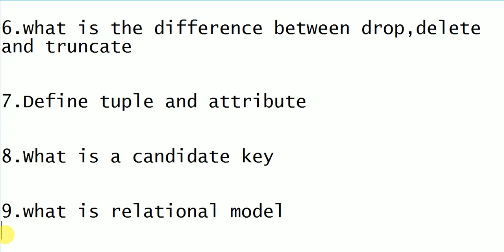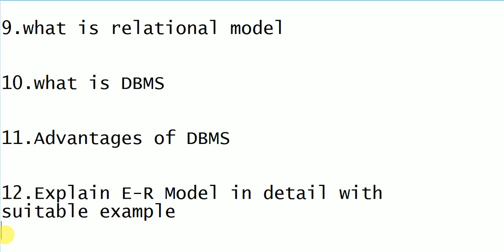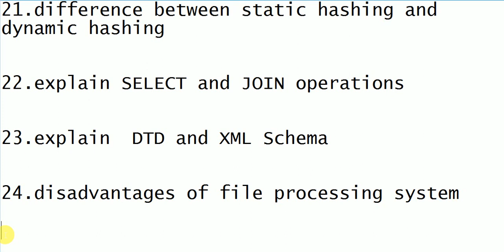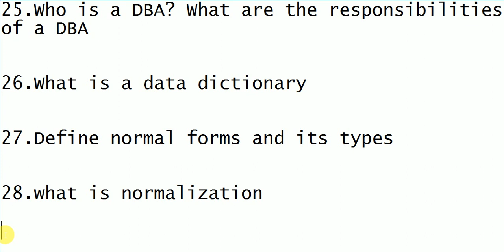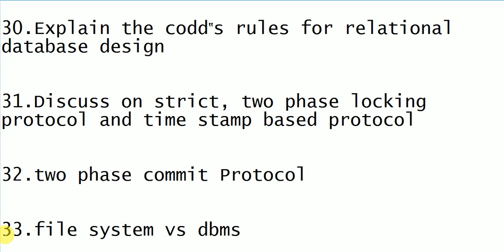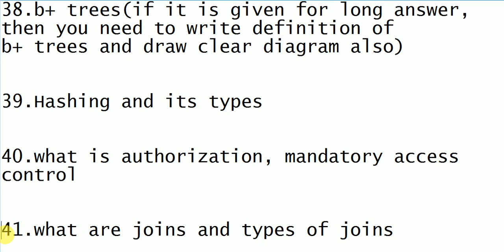MOST IMPORTANT QUESTION OF DBMS || BEST WAY TO STUDY